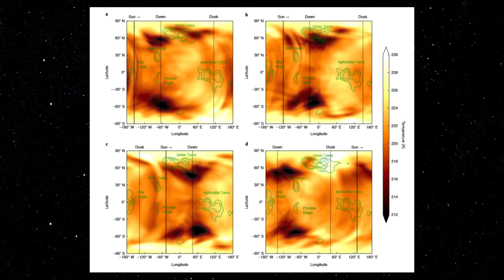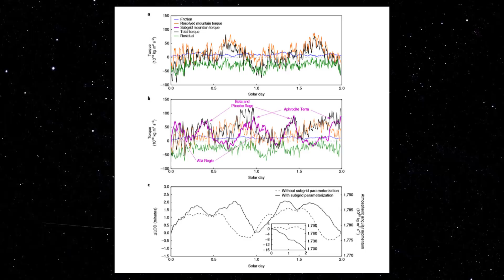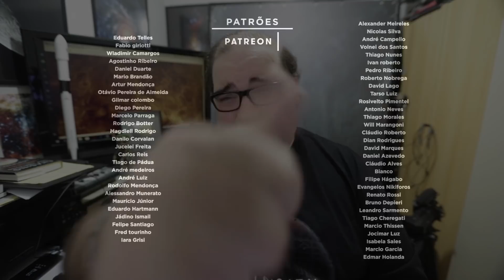Uma Explicação Para A Variação das Medidas da Rotação de Vênus - Space Today TV Ep.1322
VAKINHA DOS ALUNOS DE PÓS EM ASTRONOMIA DA USP!

AJUDE O FUTURO DA ASTRONOMIA NO BRASIL!!!

TWITTER DO PROFESSOR JORGE MELENDEZ DA USP - SIGA AGORA!!!

Vênus é um dos planetas mais intrigantes do Sistema Solar.

Uma das coisas mais sensacionais de Vênus é que o seu dia, dura mais do que o seu ano.

Seu ano dura 224 dias terrestres, e o seu dia dura em torno de 243 dias terrestres.

Vênus é tão complicado de entender que a medida precisa da duração do seu dia é algo polêmico.

Diferentes sondas já mediram diferentes valores para a duração do dia em Vênus.

E a variação de uma medida para a outra chega até a 7 minutos.

Um grupo de pesquisadores, pensou, será que a complexa e espessa atmosfera de Vênus teria algo relacionado com esse problema na determinação de sua rotação?

Os pesquisadores começaram então analisando uma grande onda que foi observada nas nuvens de Vênus, uma onda que tem seus 10 mil quilômetros de comprimento.

Na Terra também existem essas ondas que são causadas pelo ar que se choca com as montanhas, mas na Terra essa onda se dissipa rapidamente.

Para entender o que acontece em Vênus esses pesquisadores, fizeram simulações, criaram um modelo da atmosfera de Vênus, adicionaram a densidade e o tamanho do planeta e por fim adicionaram a presença de montanhas.

As simulações mostraram uma onda se formando no topo das nuvens, bem parecida com a que eles observaram de verdade no planeta.

As simulações também mostraram que essa onda tem o efeito de diminuir a velocidade de rotação do planeta, esse efeito seria responsável por uma diminuição de 2 minutos.

Embora esse estudo não tenha resolvido os 7 minutos de diferença observados nas observações das sondas, ele mostra que fenômenos que acontecem na atmosfera de Vênus são os responsáveis pela variação na rotação do planeta.

Agora os pesquisadores pretendem estudar quais seriam os outros fenômenos que poderiam causar essa variação.